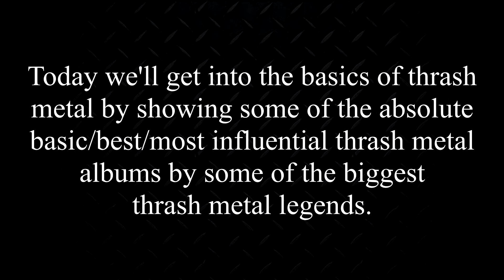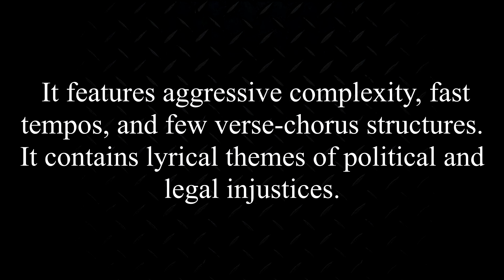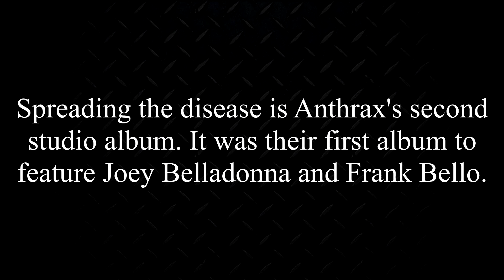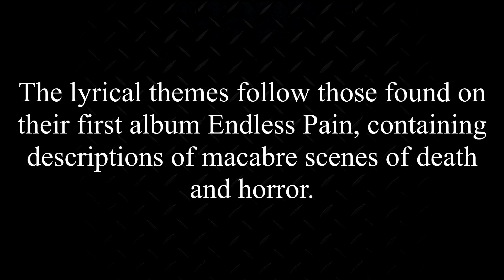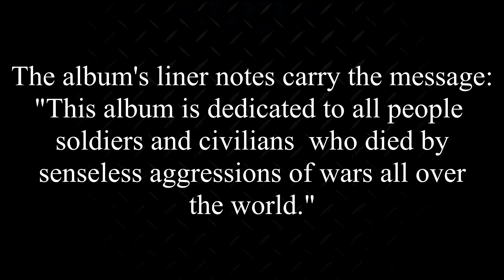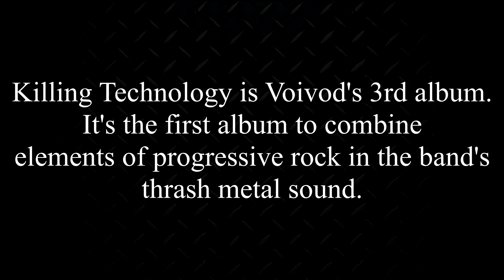Thrash Metal 101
Today we'll review the basics of thrash metal by paying a visit to the best, the most influential, most legendary thrash metal albums ever.